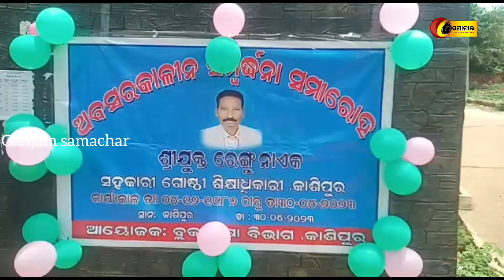ସହକାରୀ ଗୋଷ୍ଠୀ ଶିକ୍ଷା ଅଧିକାରୀଙ୍କୁ ବିଦାୟ କାଳୀନ ସମ୍ବର୍ଦ୍ଧନା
Ganjam Samachar//01//05//2023//ସହକାରୀ ଗୋଷ୍ଠୀ ଶିକ୍ଷା ଅଧିକାରୀଙ୍କୁ ବିଦାୟ କାଳୀନ ସମ୍ବର୍ଦ୍ଧନାGanjam samachar# Berhampur#Ganjam#